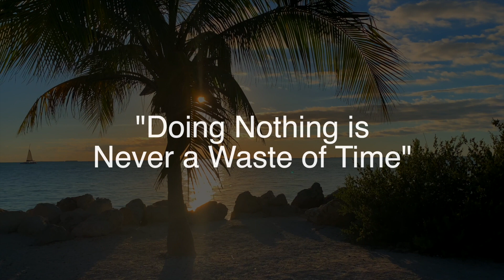Doing nothing is never a waste of time. set to release by Thanksgiving 2021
"Doing nothing is never a waste of time"
The Cabana Dogs' Laid back mode, Key West style living helps Jimi C write this song, recorded at Sound lounge Music Sarasota.
This is set to release by Thanksgiving 2021.